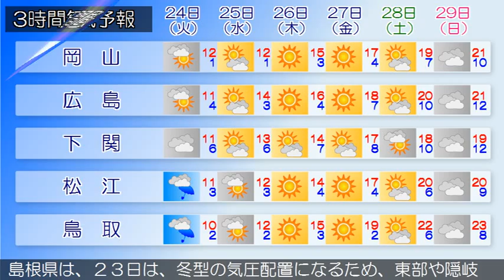2015/03/22 中国地方の天気予報 夕